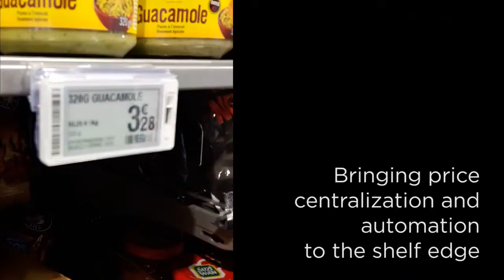Pricer Electronic Shelf Labels in 30 Seconds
Electronic Shelf Labels (ESL) or Digital Price Tags (DPT) are the image of future retail today! Compatible with the Catapult Retail POS Suite they are ideal for any retailer to reduce labour, increase pricing accuracy, and ultimately customer trust. Pricer's two way communication aids in product location for both in-store customer shopping and marketing, but also with retail associates locating products for stocking and eCommerce Click and Collect.